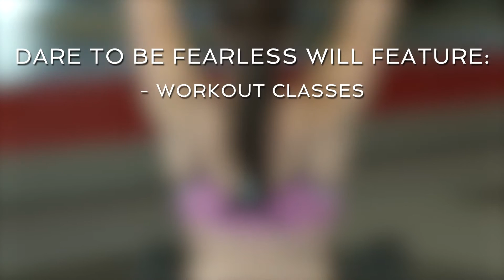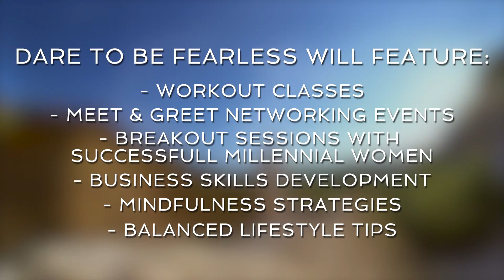What Will You Dare to Be? ⎮ August 2016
We created Dare to Be Fearless to provide a one of a kind, energizing and transformative event for girlbosses and female millennials that focuses on giving you the tools needed for success.

We believe that in order to achieve success when pursuing any goal, you need to have balance and thrive in all areas: health and wellness, mindfulness, personal development, and business skills.

Dare to Be Fearless is an all-in-one event that will shift your thinking and forever change how you approach success. Inspiring entrepreneurial women speak about their successes, share what they've learned, and show you how you can do it too.

You'll learn the importance of living fearlessly in the pursuit of your goals, and will participate in energizing workouts through the day to keep you focused, alert, and will allow you to see how health and fitness can contribute to your overall success.

This event is unlike any other in the industry, as it focuses on all areas critical to success, not just one. We Dare YOU to Be Fearless and learn how to take actionable steps towards balancing your life, discovering success, and avoiding burnout. We Dare you to finally achieve true freedom with your life.